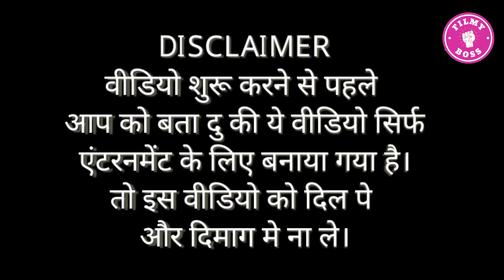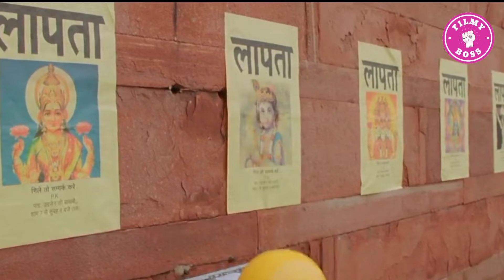(70+Mistakes)in PK Movie/Many Mistakes in ^PK^ Full Movie/Plenty Mistakes In PK Full Movie in Hindi/